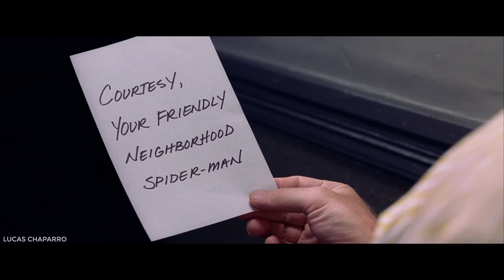Spider-Man 2 (2004) - Ha vuelto! [Full HD] [Español Latino]